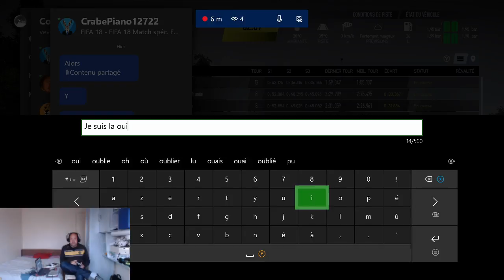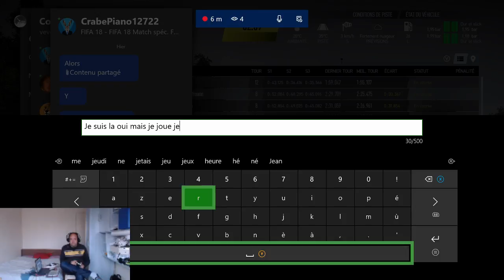X box one x fr, multi game, multi plate-forme,multi viewers 😁